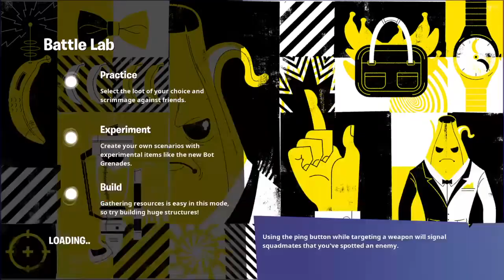I got the MIDAS FLOPPER first try